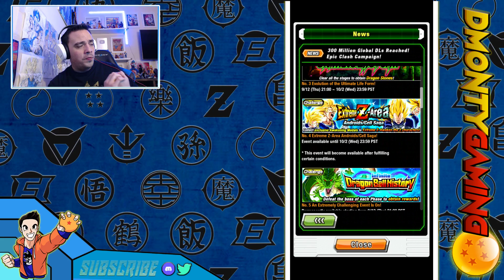THERE ARE SPECIAL STAGE REQUIREMENTS TO EZA RETREAT GOKU & VEGETA! | DBZ DOKKAN BATTLE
If your looking for cheap dragon stones this is not the place!!